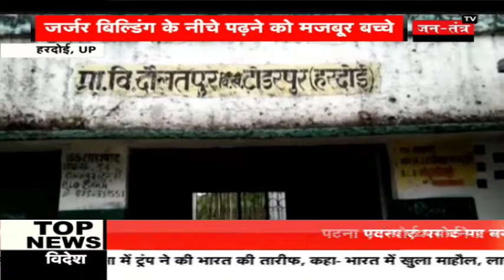UP : हरदोई में जर्जर बिल्डिंग के नीचे पढ़ने को मजबूर बच्चे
उत्तर प्रदेश के हरदोई में सरकार लगातार अच्छी शिक्षा व्यवस्था कि प्रयास में हैं. हरदोई के टोडरपुर ब्लाक के प्राथमिक पाठशाला दौलतपुर का अजीब हालात हैं. दरअसल जर्जर इमारतों के नीचे बच्चे पढने को मजबूर हैं...और बच्चों के साथ यहां कभी भी बड़ी अनहोनी हो सकती है.